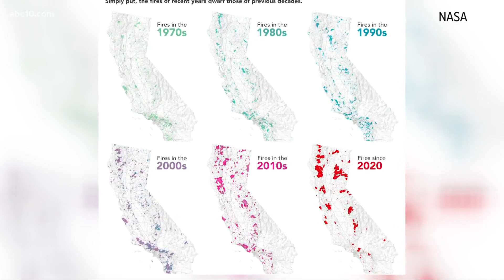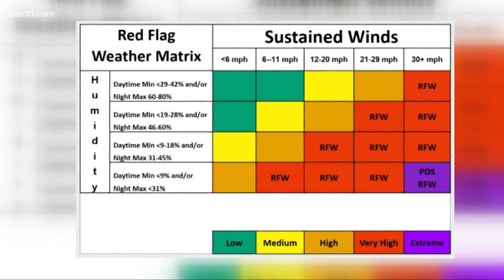Red Flag Warning: Particularly Dangerous Situation | Scorched Earth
The National Weather Service is launching a new way to warn us of rare, particularly dangerous fire situations.

People have seen how explosive fires like the Camp, Carr, Tubbs, Dixie and North Complex develop so quickly that it leaves people little time to escape.

Even though Red Flag Warnings are issued in many cases, it's still hard to imagine something overtaking a town or area in just hours.